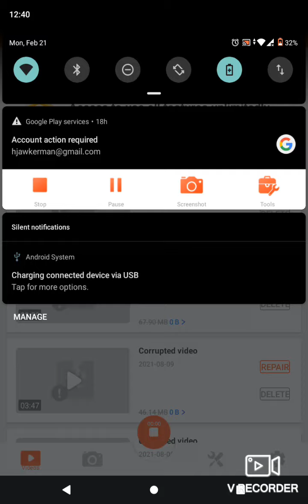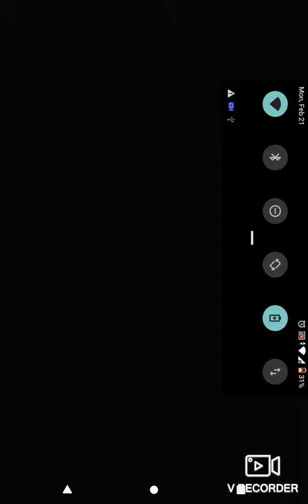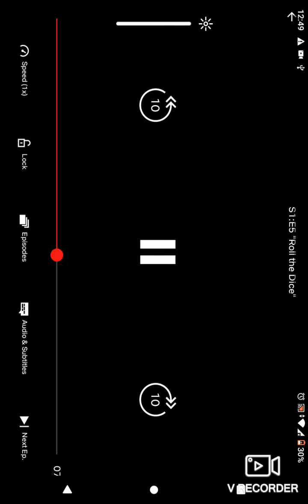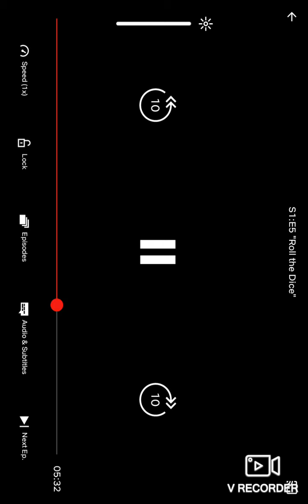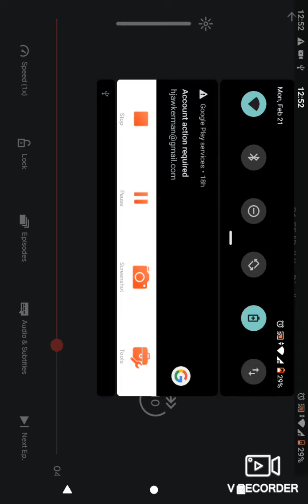the cuphead show roll the dice